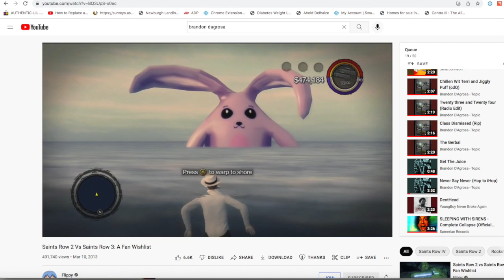Before B4 Master feat conner